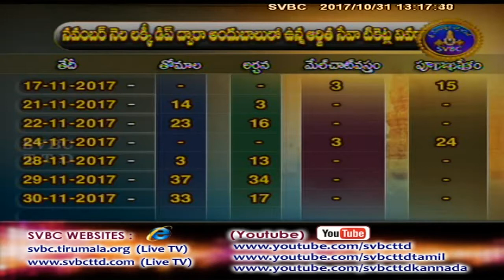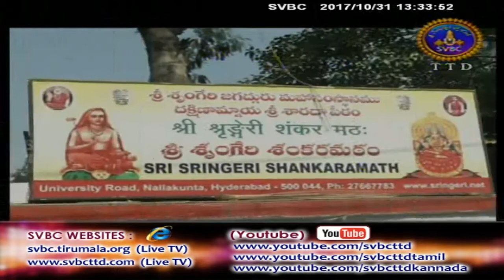Adhyatmika Viseshalu | 1PM | 31-10-17 | SVBC TTD